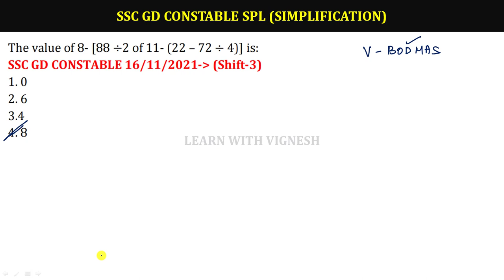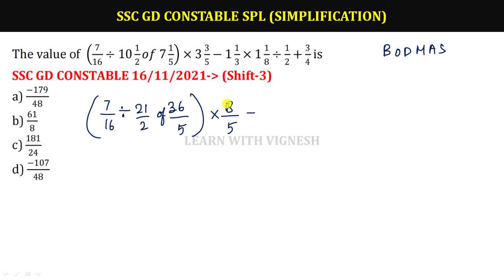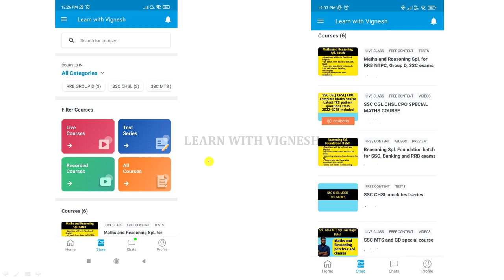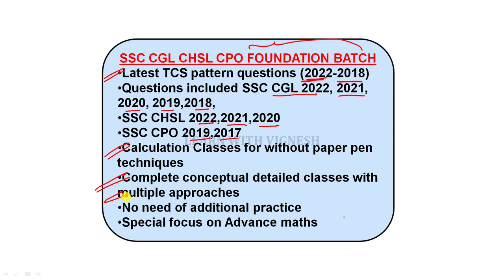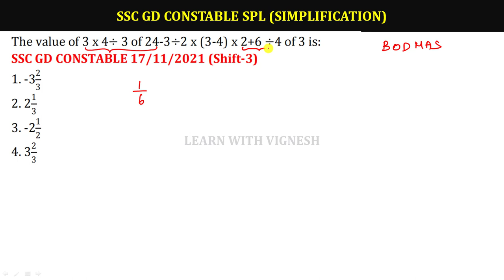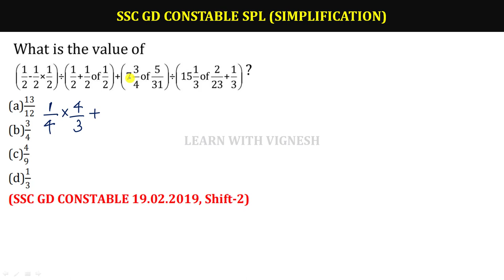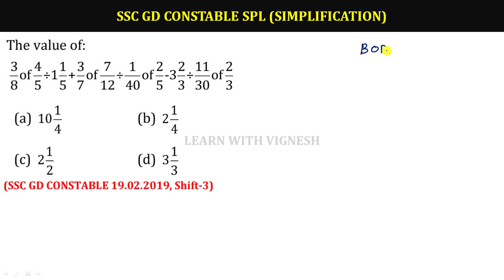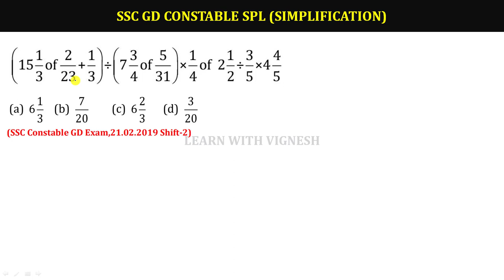SSC GD Maths class in Tamil| SSC GD Simplification Tricks| Learn with vignesh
Magical methods used in this course:
👉Multiple concept
👉Option elimination method
👉Step skipping